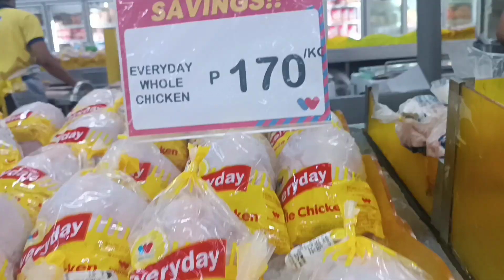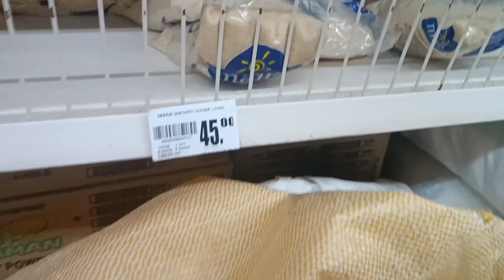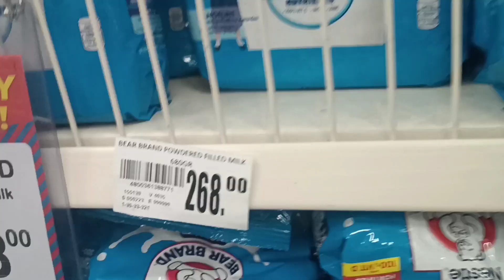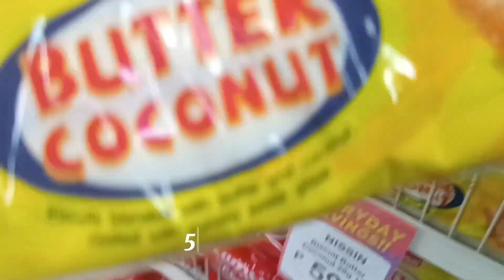QUICK GROCERY SHOPPING WITH UPDATED PRICES & HEARTS DIFFERENT MOODS AND VIDEOS!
Today's video is about our daily life in Carmona Estates in a week.This time we will have a quick grocery shopping with updated prices and Hearts different moods and videos.